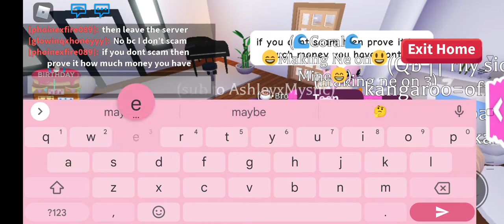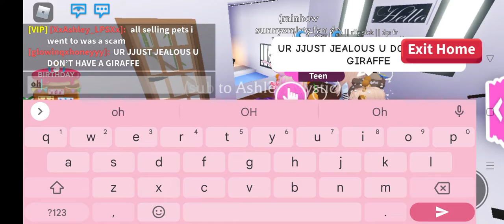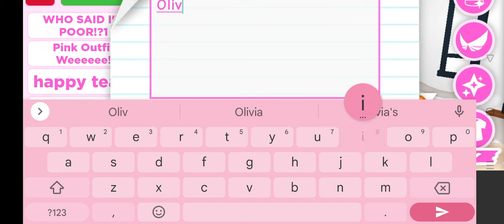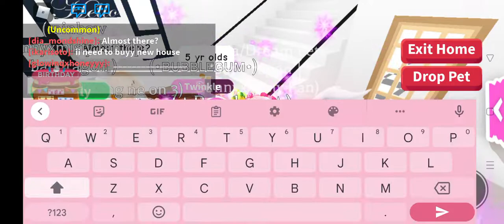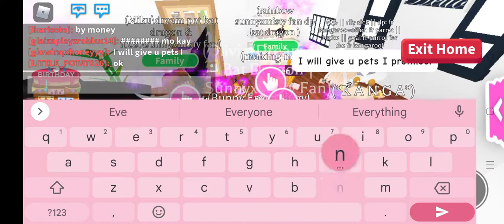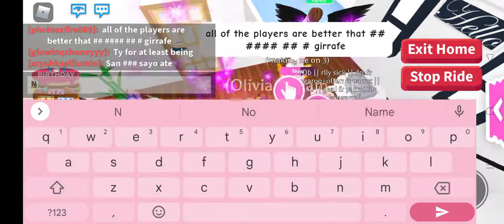Trolling A Scammer + Arguing With Them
I Didn't Record the extra argument part